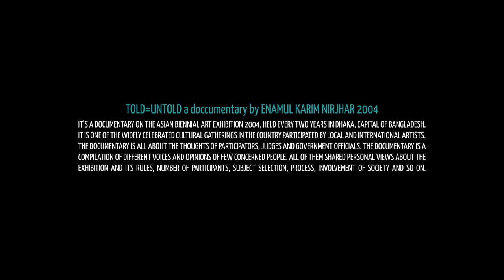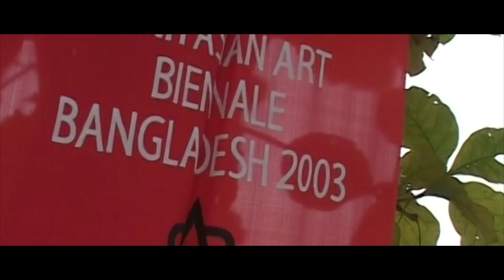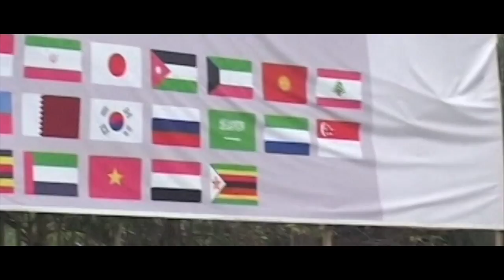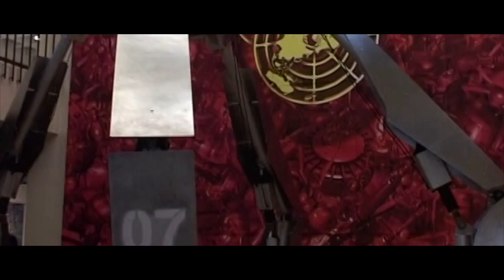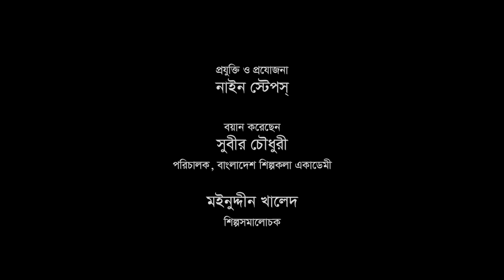"Kohen" Bangla Documentary on the Asian Biennial Art | EKNC